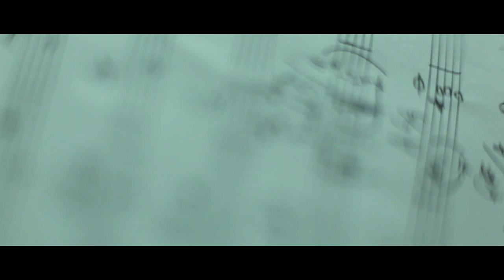TEASER LIVE NO TURNING BACK CHRISTOPHE MAROYE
May, 2017 - First live to come !!
CHRISTOPHE MAROYE « NO TURNING BACK »

@DIDIER OTTAVIANI, @HERVE SAINT GUIRONS, @MATIS PASCAUD, @MARC VULLO